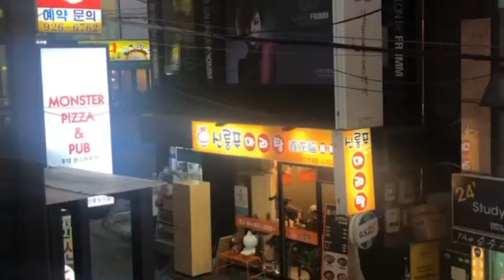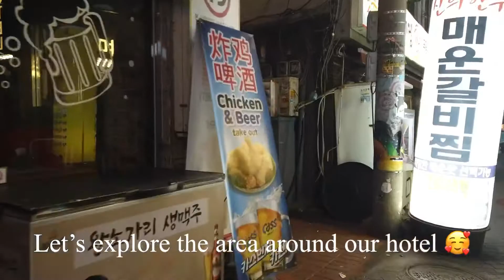Korea Trip - Hotel View♥️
Let me show you around the hotel neighbourhood 😊

We are staying at DH Naissance Hotel - highly recommended 👍